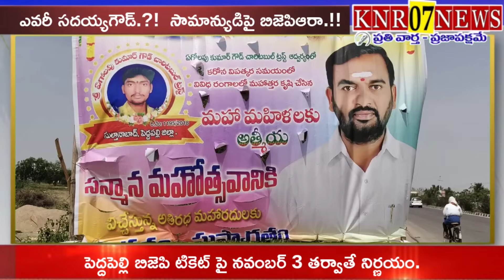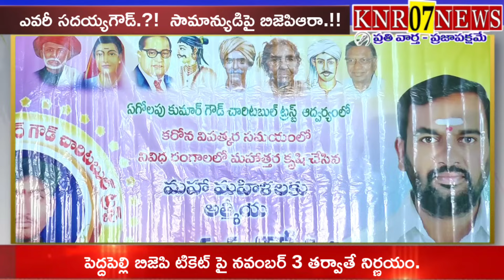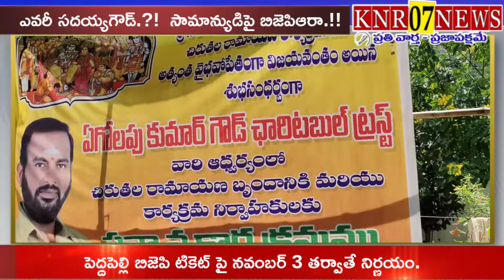పెద్దపెల్లి బిజెపి టికెట్ పై నవంబర్ 3 తర్వాతే నిర్ణయం.